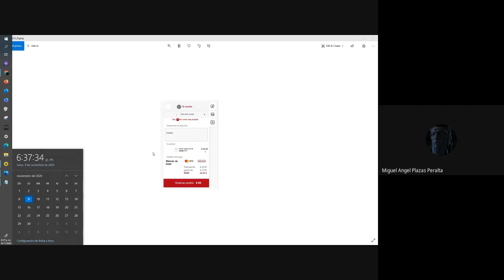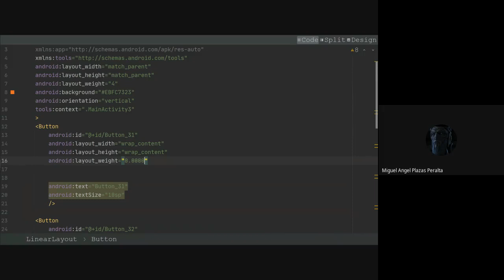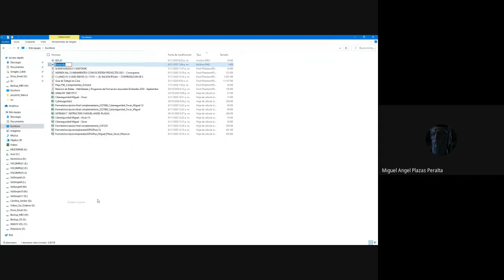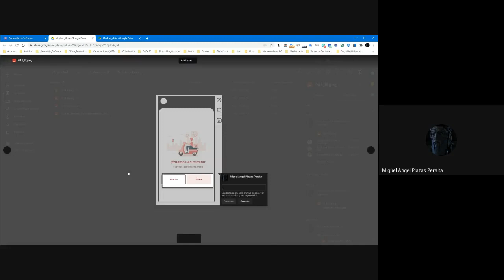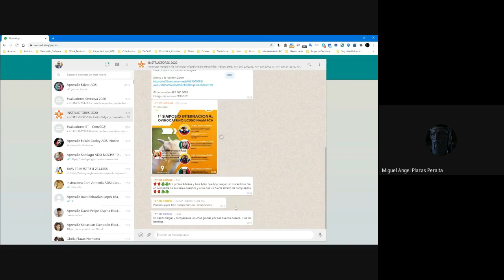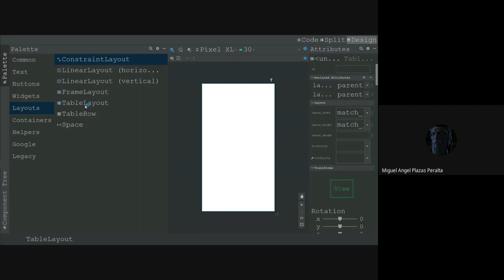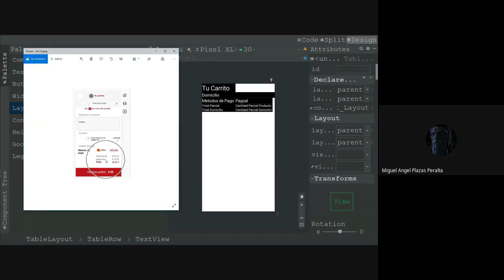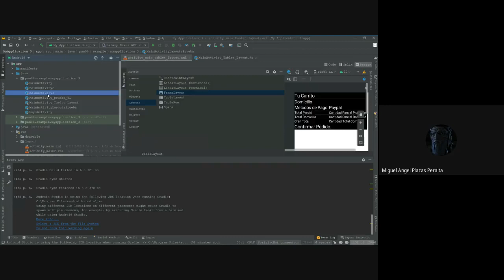Android Tablet Layout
Android Tablet Layout - Activity Pagos